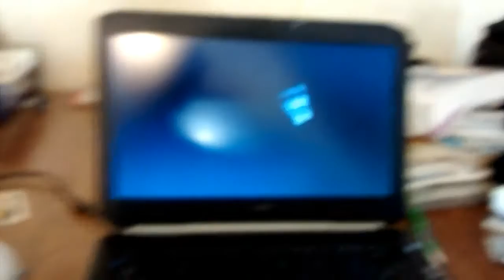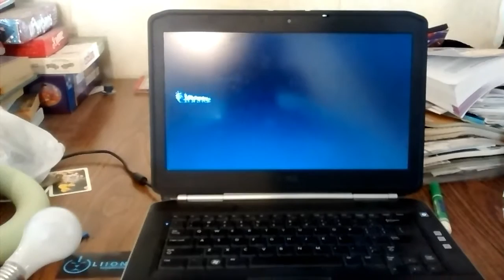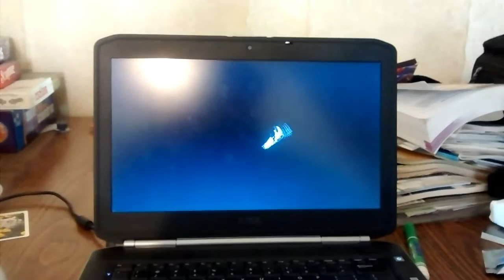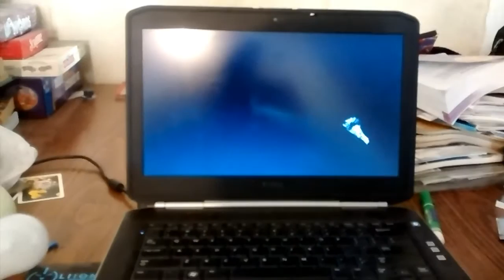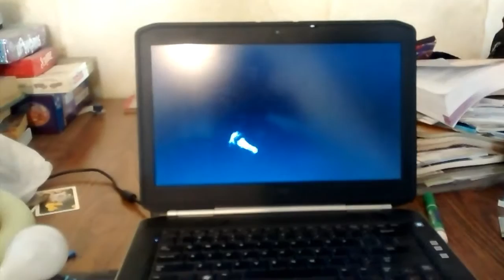December 28, 2016 12:12 PM